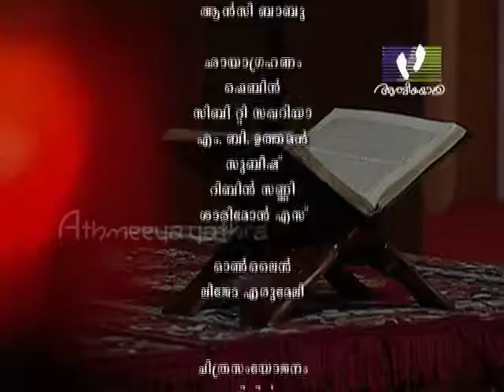JEEVAMOZHIKAL │Episode 252 │ 2 Chronicles 34: 1-33 │Athmeeyayathra TV